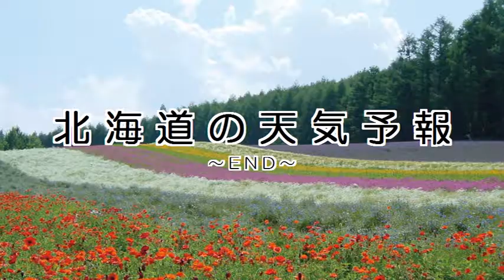2018/06/02 北海道地方の天気予報 朝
石狩・空知・後志地方では、引き続き２日昼前まで強風や濃い霧による交通障害に注意してください。石狩・空知・後志地方は、石狩・空知・後志地方の２日３時の天気は、曇り又は晴れとなっています。上川・留萌地方は、上川・留萌地方の２日３時の天気は、概ね晴れとなっています。網走・北見・紋別地方は、網走・北見・紋別地方の２日３時の天気は、曇りまたは晴れとなっています。釧路・根室・十勝地方は、釧路・根室・十勝地方の２日３時の天気は、晴れまたは曇りとなっています。渡島・檜山地方は、渡島・檜山地方の２日３時の天気は、曇りとなっています。胆振・日高地方は、胆振・日高地方の２日３時の天気は、曇りまたは晴れとなっています。宗谷地方は、宗谷地方の２日３時の天気は、曇りで雨の降っている所があります。